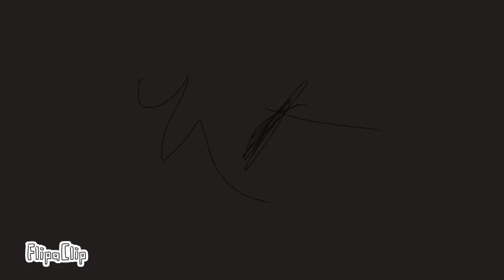Pointless Video?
Yes.